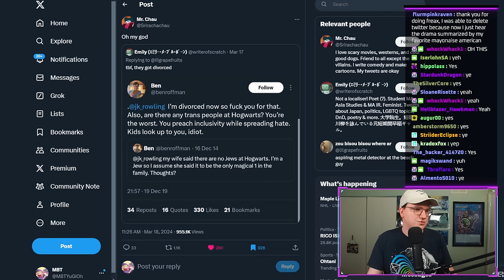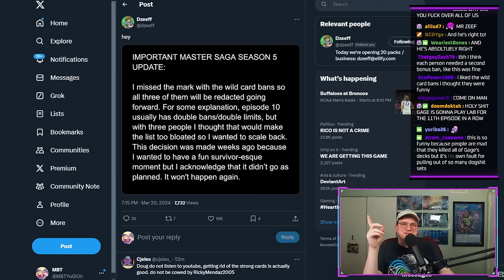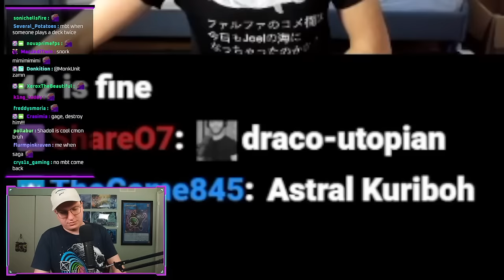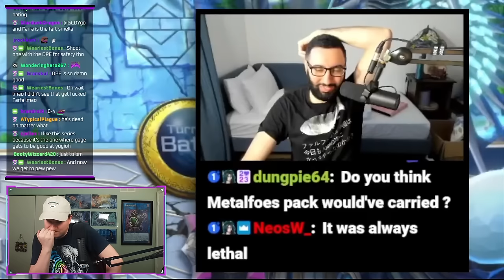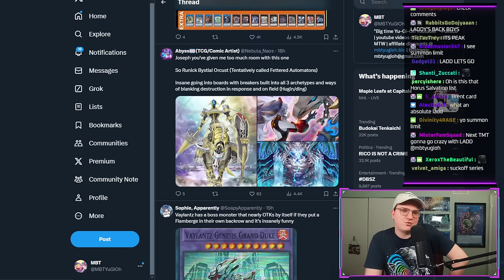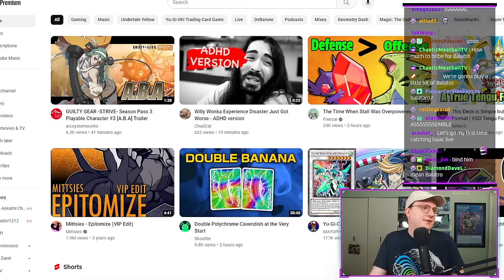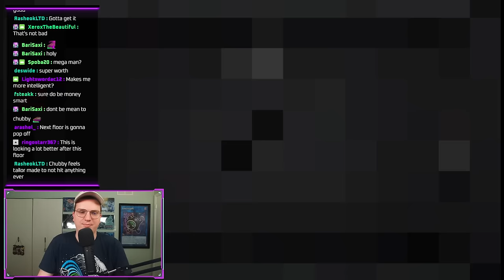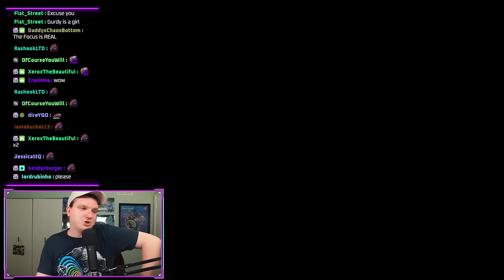Magic is Cooked...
3.20.24 VoD

0:00:00 tsx1 collab
1:00:21 twitter time
1:09:01 magic talk
1:15:58 rest of twitter time
1:24:29 saga react + memes
2:32:18 twitter thread
2:58:56 roulette gaming